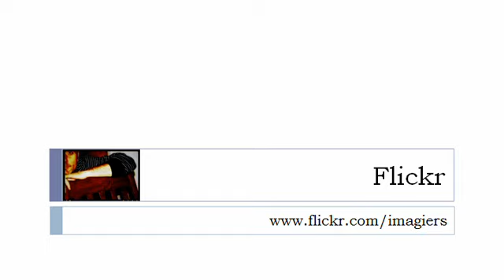Curso de francés = En la oficina